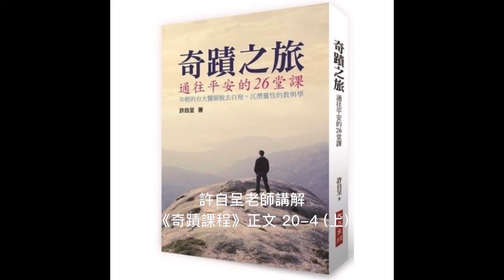許自呈老師講解《奇蹟課程》正文20-4 (上)：進入諾亞方舟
正文《20-4：進入諾亞方舟》(上)

我們都知道「諾亞方舟」的故事出自於《聖經》，大意是說人類犯了罪，上帝一怒之下派了一場大洪水，他要保護諾亞這家人和各種動物，就讓諾亞造了一座很大的方舟，都帶到上面去，避免了這場大洪水。

這裡以諾亞方舟作為譬喻不是說人類有罪，意思大概有兩層：

第一層意思是說，只有寬恕能夠拯救你的靈性生命，你才能進入諾亞方舟，小我的世界是無常的，一切終歸於死亡（就好像大洪水）。

第二層意思是，為了繁衍後代，諾亞方舟帶上去的動物是兩兩成對的。兩兩成對就是要告訴你，你會與你的弟兄一起得救，不可能自己上了方舟，把弟兄留下自生自滅。你倆要麼就一起進入天堂，要麼就一起去地獄，這是奇蹟課程非常強調的──救恩在弟兄。